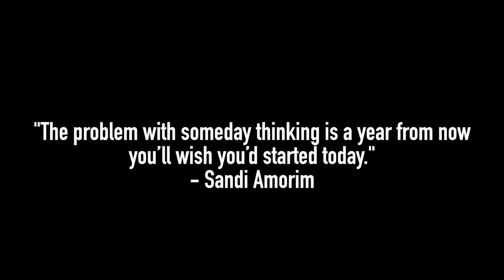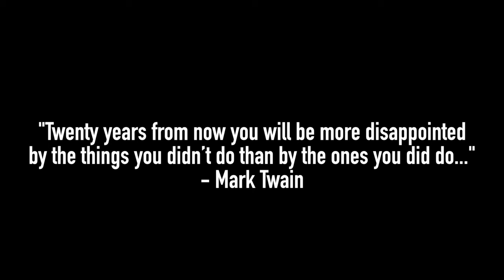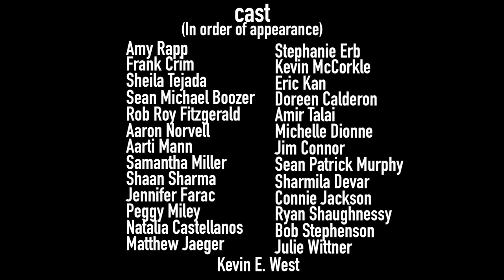Someday: "We Are The Union" (Writer/Director)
@theKevinE, in conjunction with the grassroots union group @UnionWorking, and UnionWorking Productions provides insight into the reality that all of us will "Someday" grow older and younger actors need to really consider the value of being a Union Member for the sake of their future, their family, and having a pension / healthcare...SOMEDAY!!

In this video, KevinEWest presents foundational insight regarding the necessity and value of tangible actor goals. Within an actor’s show business pursuit often times the concept of how we define and/or clarify goals can be easily misunderstood due to lack of actual control coupled with extreme subjectivity. This content provides specific insight to actors, of all levels, in terms of how you view and define your goals as well as their structure, organization and ultimate implementation.

KevinEWest is a veteran television actor as well as the Founder/President of the Award-Winning actor business organization, The Actors’ Network. Regardless of your geographical location in the 21st Century, the effort to become a consistently working actor at any age presents many obstacles due to a lack of showbusiness career education. Without this, most actors face limited, bad and/or no information at all, which only hinders their actions, tasks and game plan to further their actorbusiness pursuits.

Since 1991, Kevin’s businessofshowbusiness expertise has always been centered and focused on providing you a unique insight and level of showbusiness education not found elsewhere so you avoid the common actor peril of chasing your tail for decades. Know and trust that Kevin is ‘on your side’ and only desires to make your ACTING pursuit more successful through intelligence and experience, because oh yes, I’ve stepped on my own tongue many times.

WANT TO FAST-TRACK YOUR SHOW BUSINESS PURSUIT?
Let’s RESET your foundational ACTOR game-plan today!!  Regardless of your age, credits or knowledge let’s have a 1-Hour One-on-One actor business coaching zoom TOGETHER and get you back on track!

YES??!!! Let’s do this!!! HERE ARE THE DETAILS:

FIRST-TIMER ZOOMS - GET A FREE SIGNED COPY OF MY BOOK!
The scope of your one hour is completely in your control based on your current actor business needs!

COMMENT ON OUR BLOG!! HELP ME HELP YOU!

MORE OF KEVIN’S EXPERTISE/HISTORY!